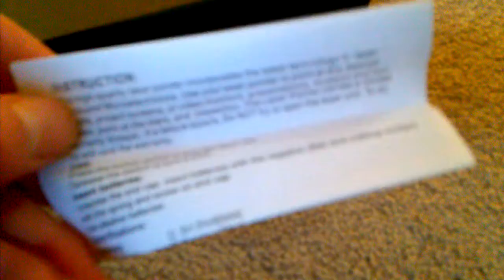10mw Blue Violet Laser 405nm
Leave feedback on the video quality and my laser! Thanks :)
Also the phone I'm videotaping with is the KIN TWOm!